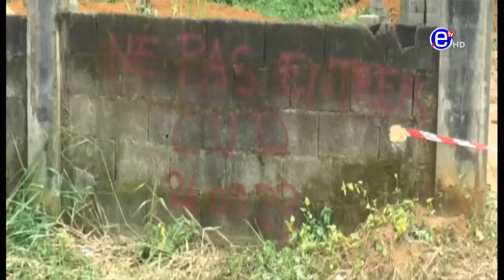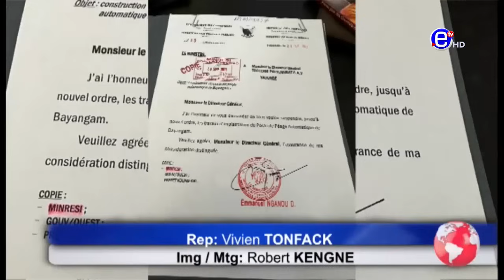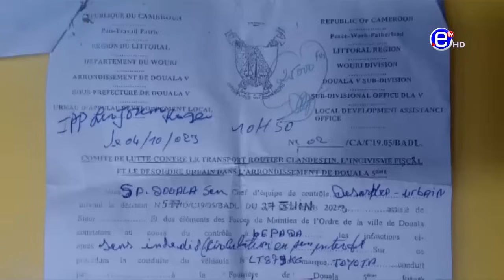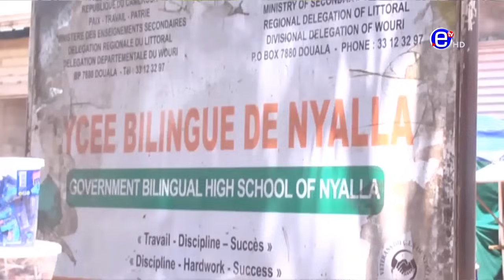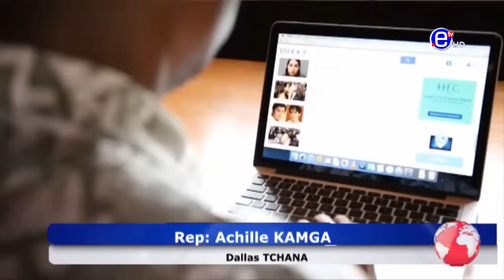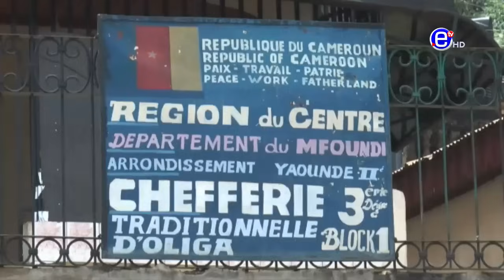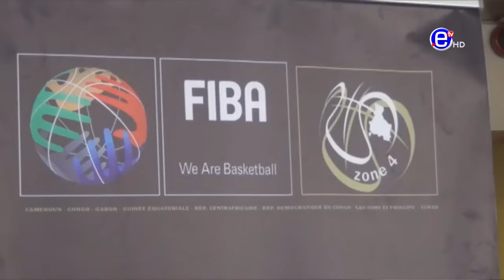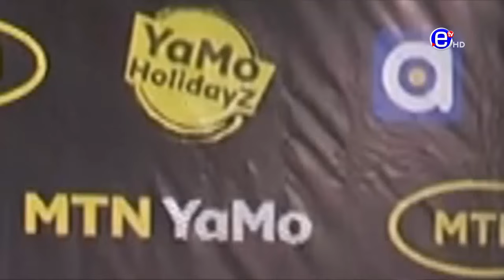JOURNAL 20H DU LUNDI 09 OCTOBRE 2023 ET DÉBRIEF JOURNAL 20H - EQUINOXE TV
INVITÉS:
Serge MPELE ONANA
Chef service Météo Littoral

Dr Patrick RIFOE
RDPC

Guy Laurent KOUAM
MRC

Aaron BEGUENI à BÉKÉ
Société Civile